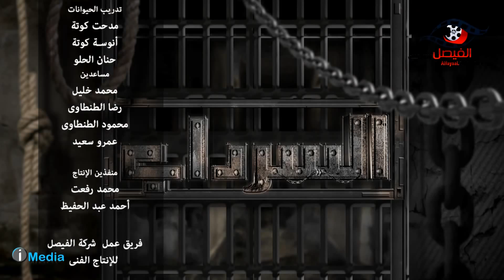AlSerdab Program Entisar برنامج السرداب إنتصار